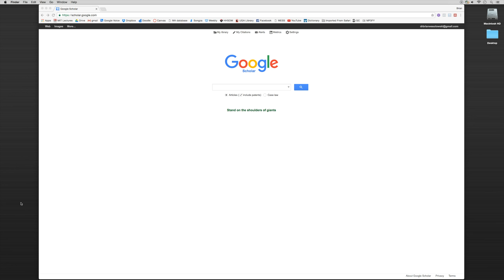Mendeley Tutorial 11 of 16: Using Google Scholar and the Mendeley Google Chrome Extension Together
In this Mendeley tutorial, we will leverage the power of Google Scholar and the Mendeley Google Chrome Extension to quickly import PDFs and referencing data.

Mendeley is a free reference manager that can help you collect references, organize your citations, and create bibliographies.

The strength of Mendeley, however, is what it adds to that. Mendeley is also an academic social network that enables you to share your research with  others. Researchers can collaborate online in public or private groups, and search for papers in the Mendeley group database of over 30 million papers. Mendeley can help you connect with other scholars and the latest research in your subject area.

Mendeley is a research management tool.

With Mendeley, you can:

Collect references from the Web and UCI databases,
Automatically generate citations and bibliographies,
From within your citation library, read, annotate and highlight PDFs,
Collaborate with other researchers online,
Import papers from other research software,
Find relevant papers based on what you’re reading,
Access your papers from anywhere online,
Read papers on the go with your iPhone or iPad, and
Build a professional presence with your Mendeley profile.

Mendeley works with Windows, Mac and Linux.